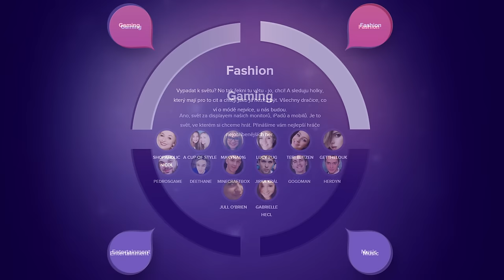UTUBERING? NESMÍM CHYBĚT!!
↓ !Otevři Popisek! ↓

Tak co? Kdo si přijde pro podpis? :PP
 ↓ Odkazy ↓

                                     theogy.cz
  theogycz
  ►Komentář
►Hudba ve videu:
Intro - ?!